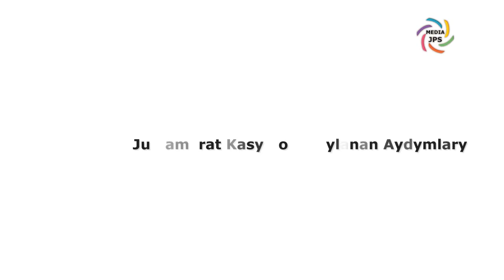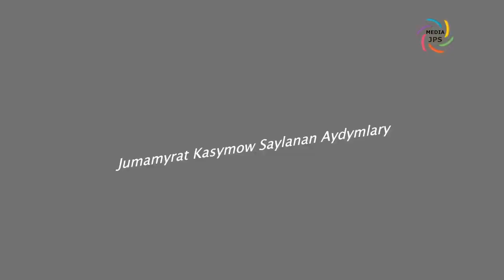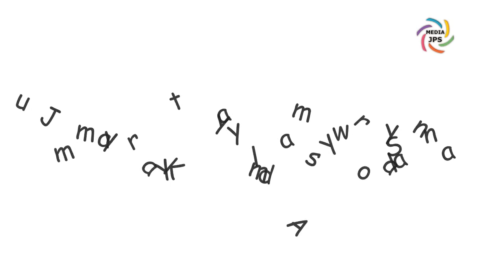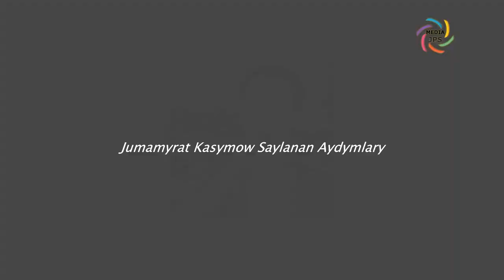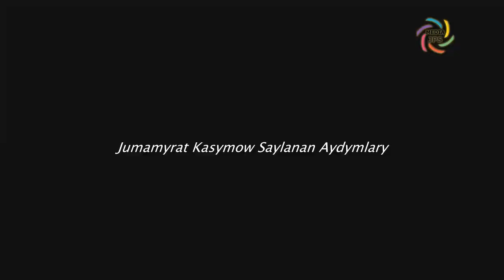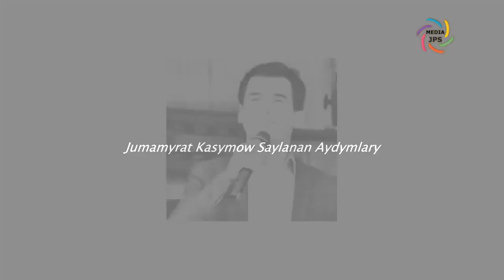Jumamyrat Kasymow 2020 Saylanan Aydymlary Media JPS